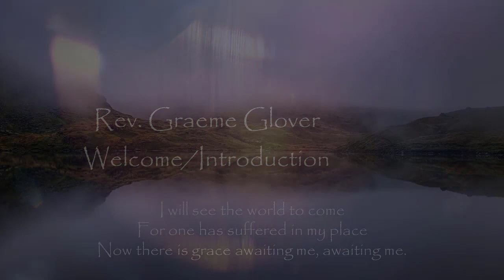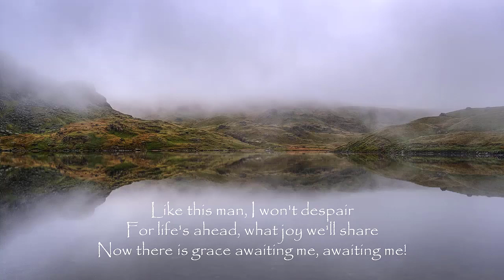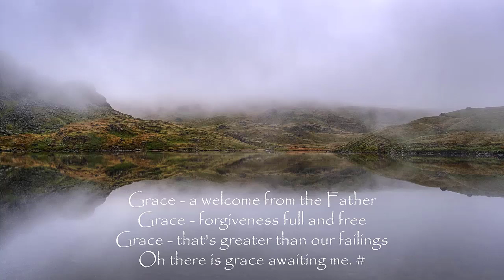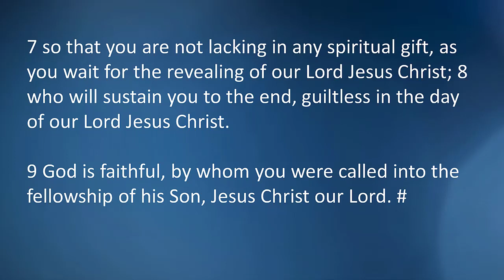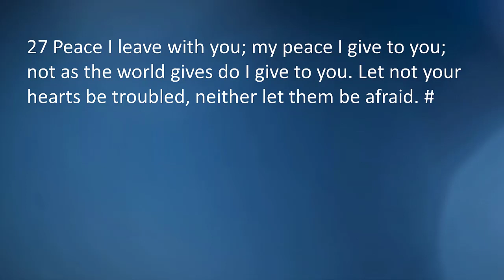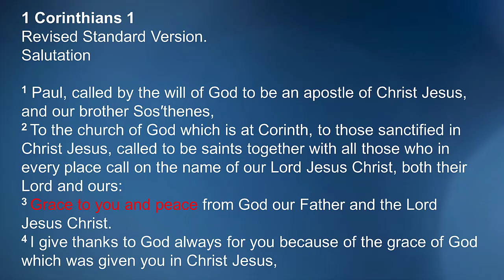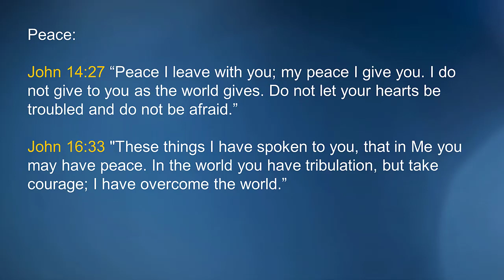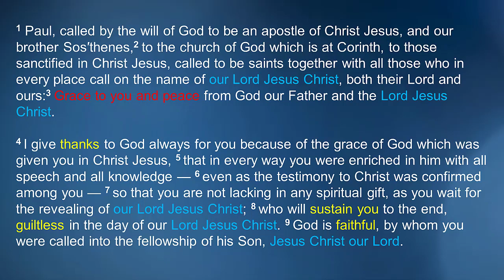"The Church under Grace"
Sunday Evening / 20th August 2023
Welcome/Introduction: Rev. Graeme Glover

Hymn/Song: Grace Awaiting Me, Emu Music,
CCLI Song No: 7006994

Prayer: Rev. Graeme Glover

Readings: 1 Corinthians 1:1-9 & John 14: 15-27 /A Thorpe

Sermon/Message: "The Church under Grace" [1 Corinthians 1:1-9] / Eve Hartswood

Grace Awaiting Me, Emu Music,

I will see the world to come
For one has suffered in my place
Now there is grace awaiting me, awaiting me.

Judgement's done, atonement's made
The ransom's paid, no guilt remains

Grace - a welcome from the Father
Grace - forgiveness full and free
Grace - that's greater than our failings
Oh there is grace awaiting me.

I take comfort in the hope
Of the thief upon the cross
For I am worthy of as little love as he.

Like this man, I won't despair
For life's ahead, what joy we'll share

Jesus you have loved and bought me
By your death my debts are paid
I am yours, I stand beside you
Fearless face the coming day.

Despite the sin that I have done
For there is grace awaiting me, awaiting me.

All who call upon the Lord
Will rise to life with peace assured

Church Copyright Licence
Streaming Licence